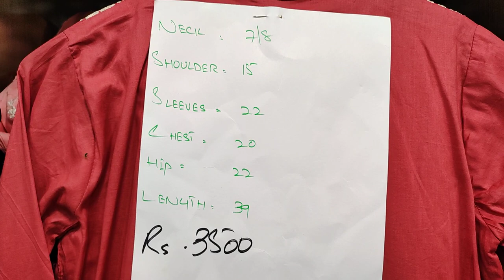Sold Out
SHOP ADDRESS